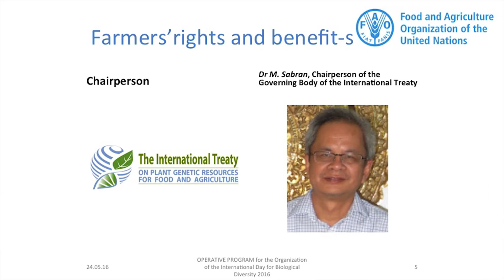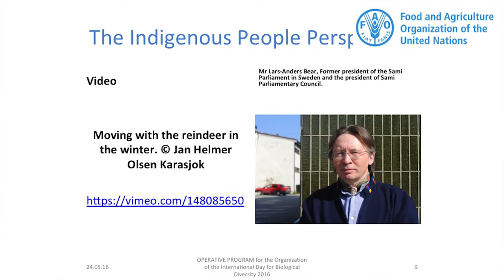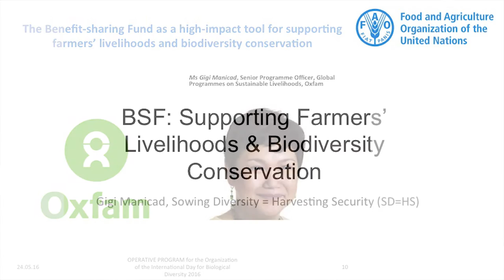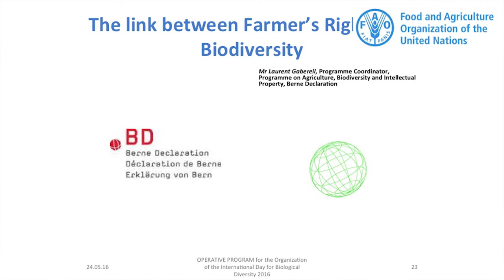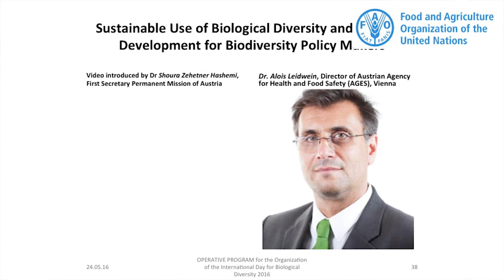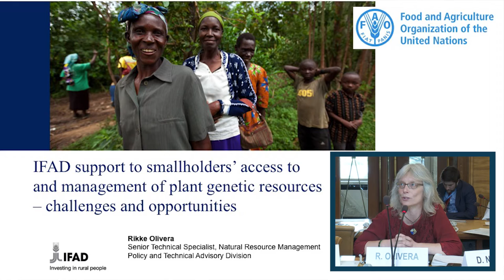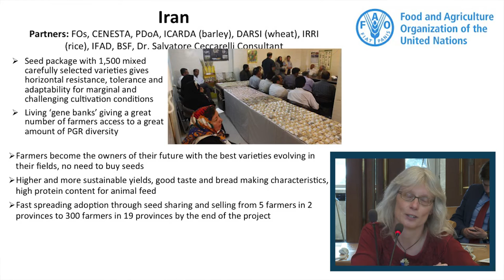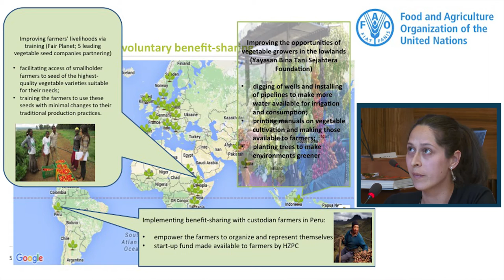I Have a Seed – International Day for Biological Diversity 2016 – Entire event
I Have a Seed, is an event which has been held in Geneva at Palais des Nations recorded in occasion of the International Day for Biological Diversity 2016, with the aim to raise awareness on the contribution of the International Treaty to mainstreaming plant biodiversity sustaining people and their livelihoods, promoted and organized by the Secretariat of the International Day for Biological Diversity in collaboration with the FAO Liaison Office In Geneva.